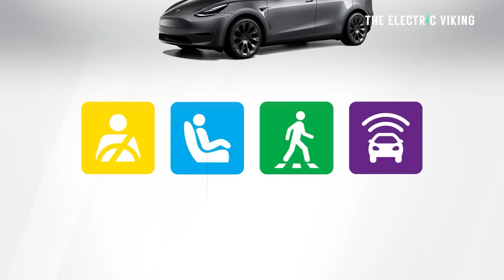Are Chinese EVs safe? Breaking down BYD Seal & Dolphin NCAP results